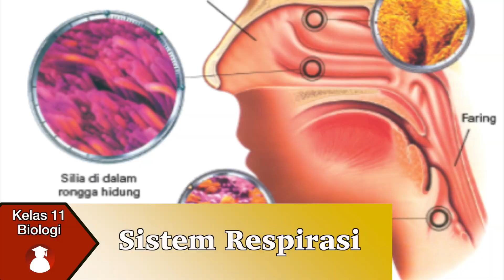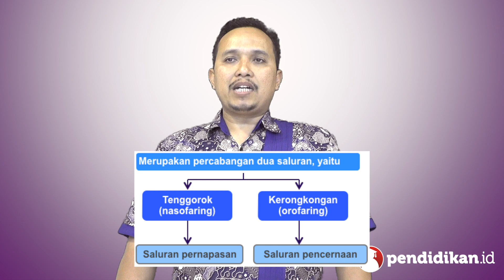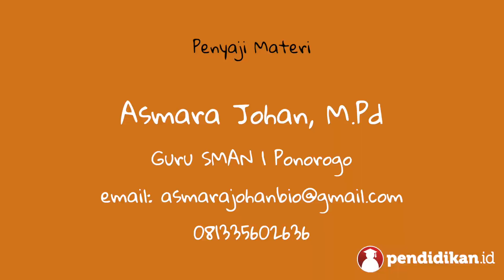Kelas 11 - Biologi - Sistem Respirasi | Video Pendidikan Indonesia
Faring: Merupakan percabangan dua saluran, yaitu Tenggorok (nasofaring) dan Kerongkongan (orofaring)

Laring: Merupakan kotak suara yang terletak di pangkal tenggorok (di bawah faring)

Trakea: Nama lainnya batang tenggorok, Merupakan kelanjutan dari laring

Bronkus: Merupakan cabang batang tenggorok yang terletak di ujung trakea

Paru-Paru (Pulmo): Berjumlah sepasang, terletak di sebelah kanan dan kiri jantung

Yuk pelajari selengkapnya tentang Sistem Respirasi bersama Bapak Asmara Johan, M.Pd dari SMAN 1 Ponorogo.